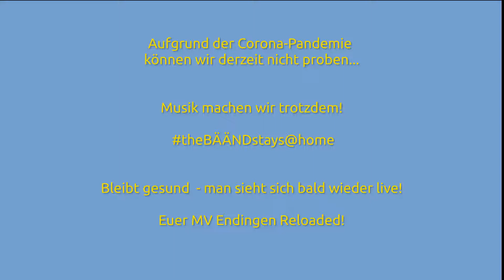The Bäänd stays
Die Bäänd rockt das Homeoffice!
Bleibt gesund & bleibt daheim!